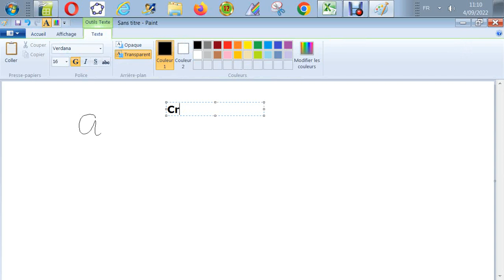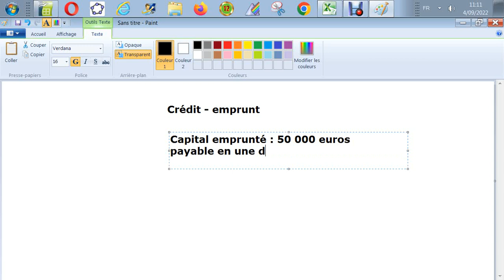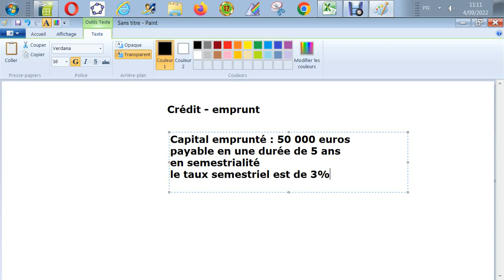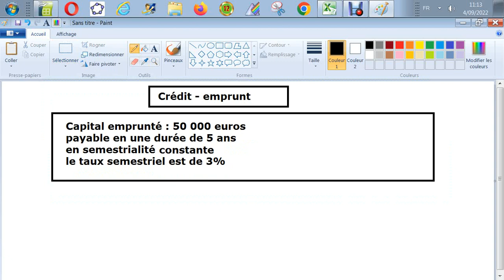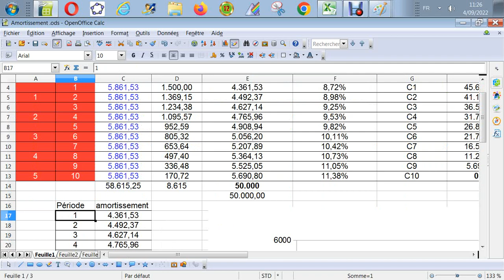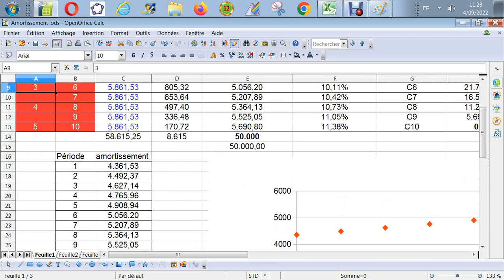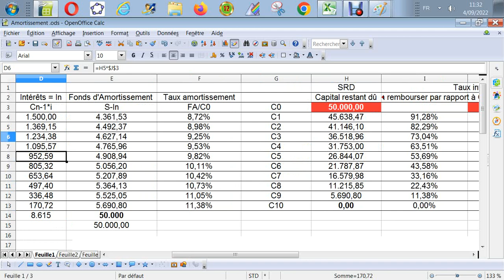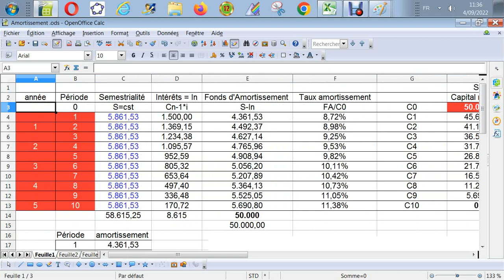Algèbre financière - Tableau d'amortissement d'un crédit semestrialisé